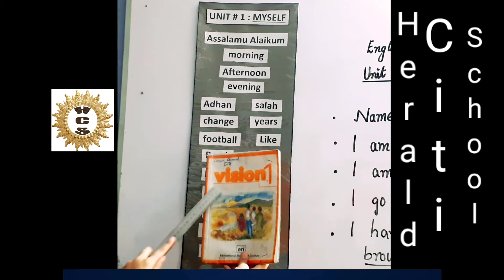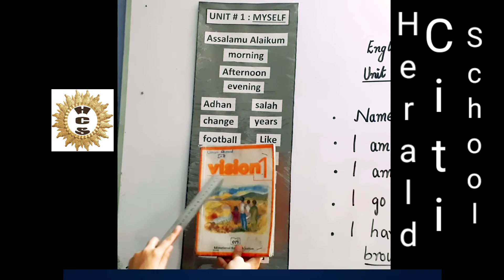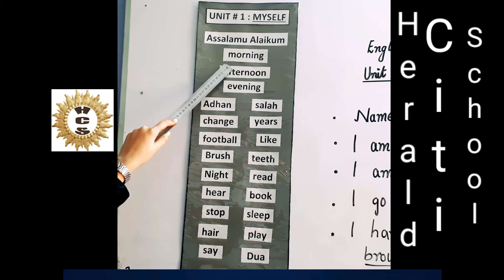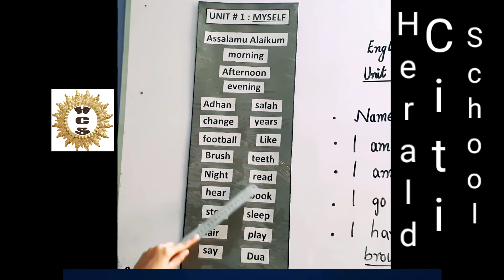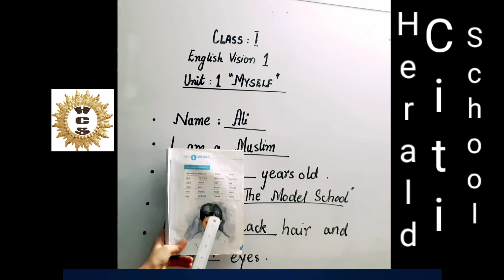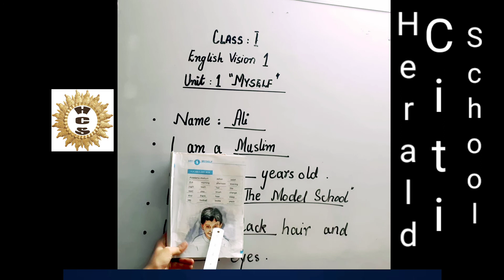Class I English Lecture 1 Topic "My Self" Vocabulary Explanation